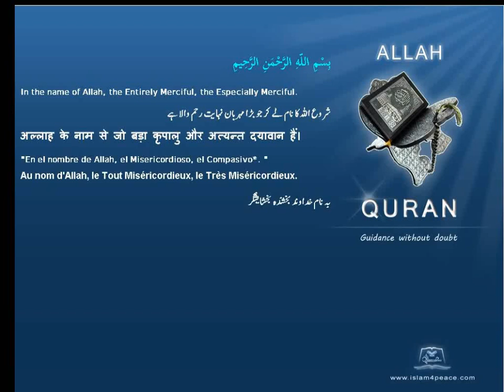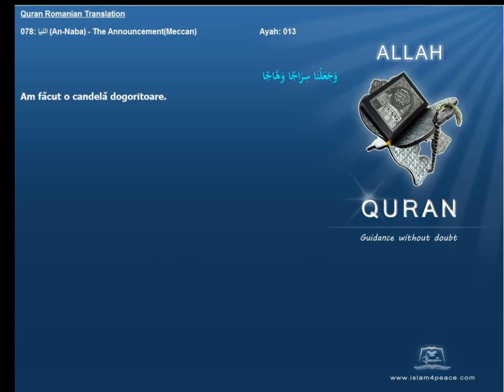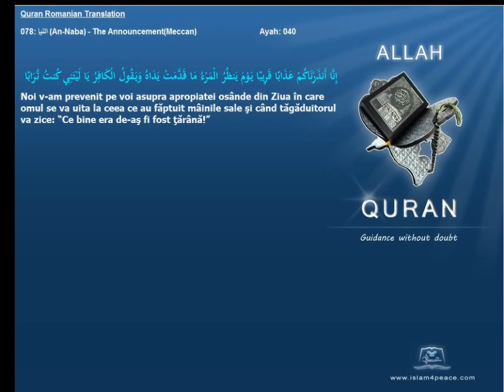Quran Romanian Translation 078 النبإ An Naba The AnnouncementMeccan Islam4Peace com